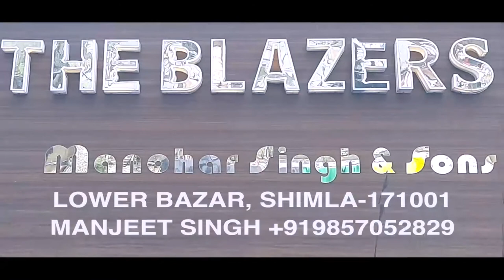जानिए, कैसे हिमाचल के सुनील दत्त युवाओं के लिए हैं प्रेरणादाई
केंद्र सरकार की बागवानी मिशन और हिमाचल प्रदेश की जयराम ठाकुर सरकार की ‘मुख्यमंत्री स्वावलंबन योजना’ के जरिए ज्वाली उपमंडल के अनूही गांव के रहने वाले सुनील दत्त ने एक सफल व्यवसायी के तौर पर अपनी पहचान कायम की है. कड़ी मेहनत और लगन से आज सुनील का मशरुम का व्यवसाय जम चुका है और वो हिमाचल के साथ साथ जम्मू कश्मीर तक मशरुम को सप्लाई करते हैं.